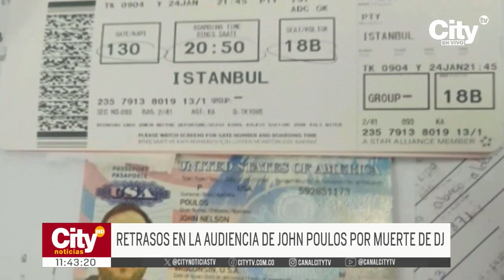Defensa de John Poulos señaló que “no existió feminicidio” | CityTv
Lo que se esperaba como un día crucial en el proceso legal contra John Poulos por la muerte de la joven DJ Valentina Trespalacios ha experimentado un inesperado retraso. El juez a cargo de la audiencia decidió conceder tiempo adicional al acusado para que se presentara en la corte, desviándose de las expectativas iniciales de que no estaría presente o conectado durante la diligencia judicial.